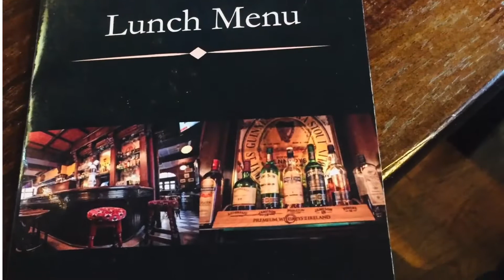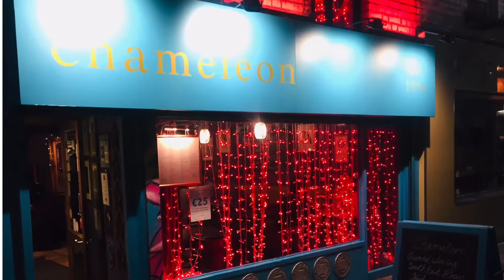Dublin, Ireland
A collection of photos from my trip to Dublin.